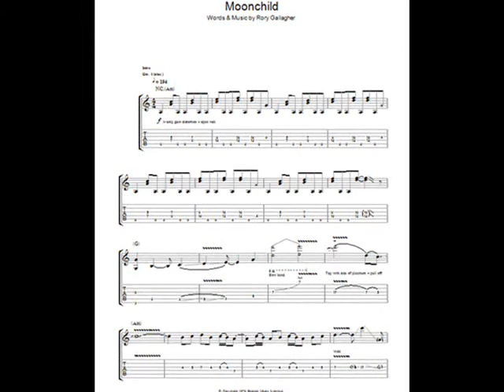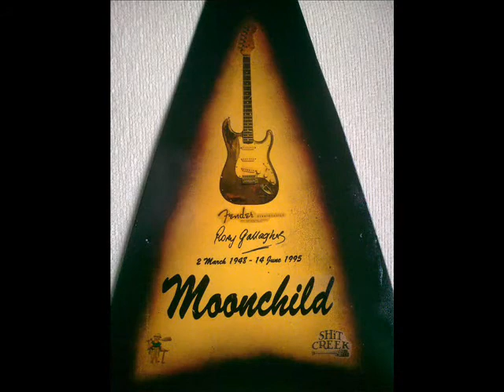Rory Gallagher - Moonchild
You are a moonchild and pretty soon child
I've got that feeling
That I'm gonna make you smile forever
If I can.
Just give me a sign and I'll show you my plan

You are a blue child, forever true child
You know I'll try to paint the skies blue forever
If I can.

Tell me why you look so sad,
Time slips by like grains of sand
Just put your future in my hands

I've got the feelin I'm gonna make you smile forever.
If I can.

Just give me a smile and I'll show you my plan,